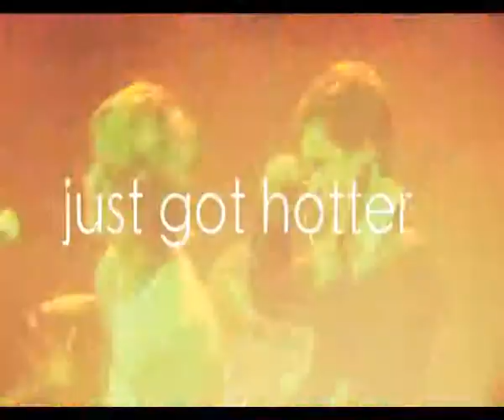Rock Show 2009 Trailer